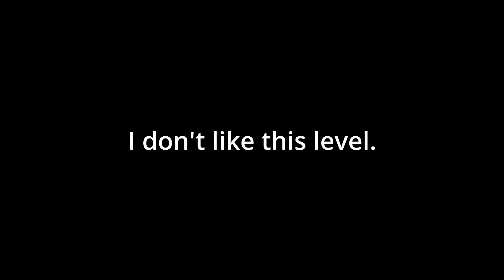Sonic Unleashed - Ep 10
Some more Sonic Unleashed for you all.